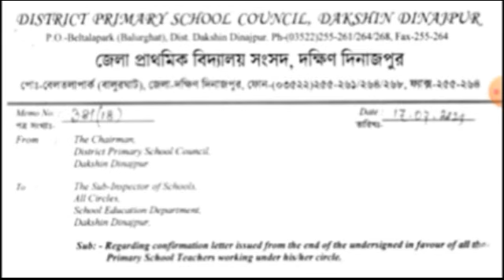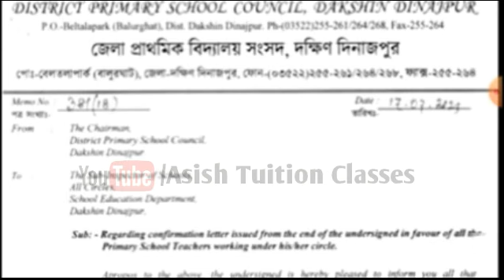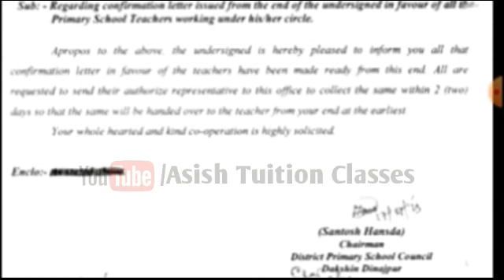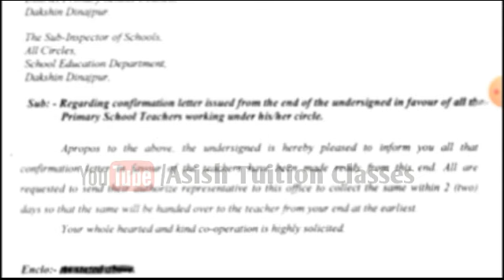Big Breaking : প্রাথমিক বিদ্যালয় গুলির শিক্ষক-শিক্ষিকাদের কনফারমেশান লেটার প্রদান